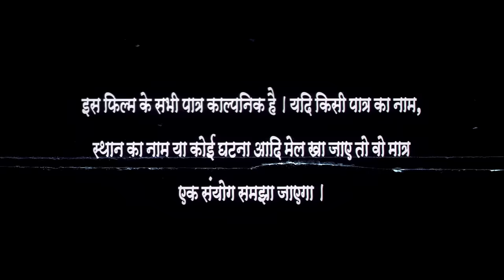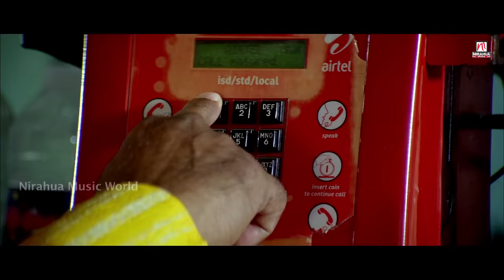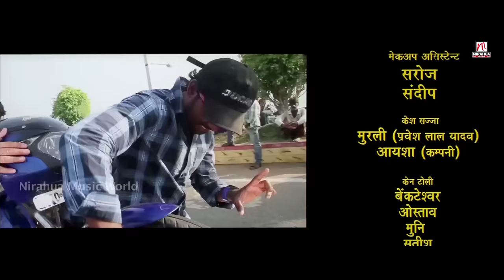Tiger | Bhojpuri Movie (2013) HD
Nirahua Entertainment pvt.Ltd present
                 "TIGER"
Produce by – Dinesh lal Yadav “ Nirahua “
Directed by – Gosangi Subba rao
Star Cast – Pravesh Lal Yadav, Shubhi Sharma, Awadhesh Mishra, And other’s
Music on : NIRAHUA MUSIC